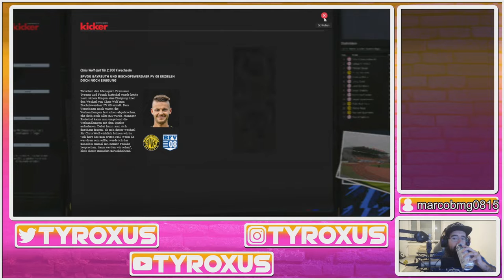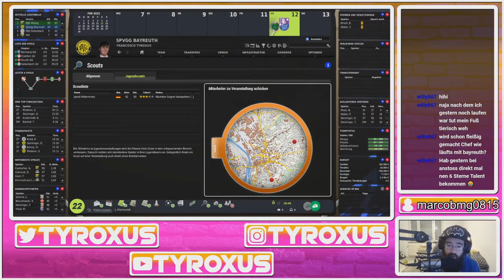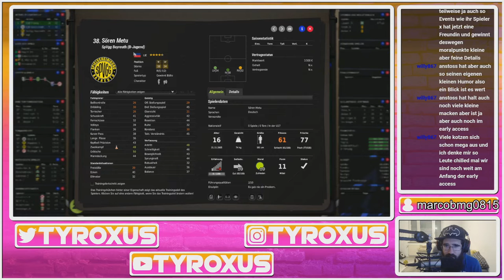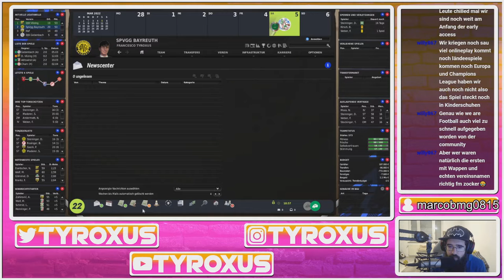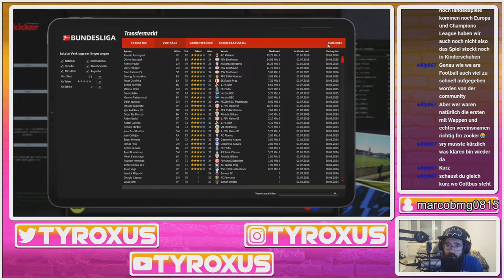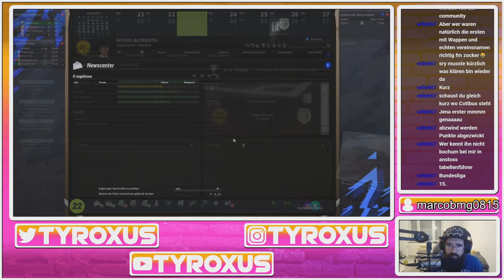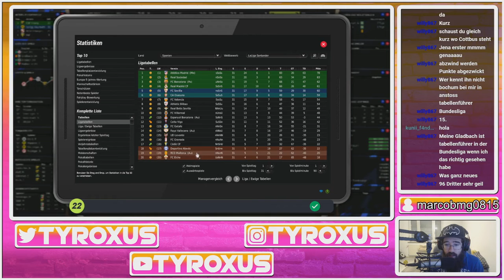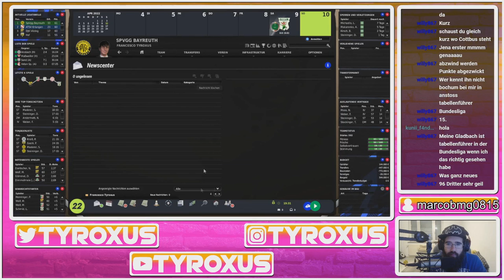FM22 P02 - SpVgg Bayreuth - Part 5 (Stream vom 03.11.2022)